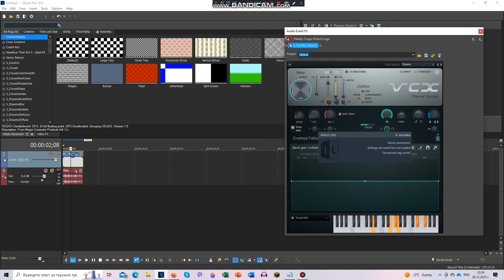How To Make "Mega Ensemble 3.0" | NEW EFFECT